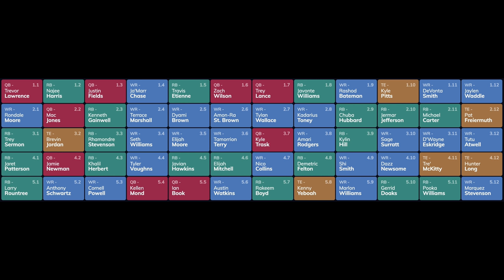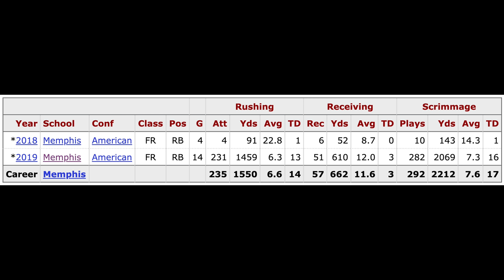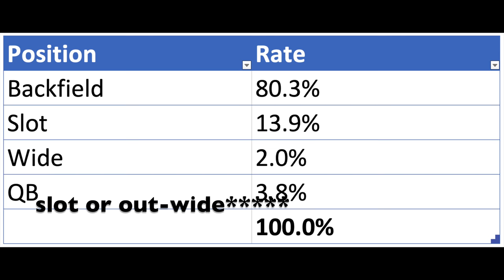The 2021 Running Back Class STINKS || Dynasty Fantasy Football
After Najee Harris, Travis Etienne and Javonte Williams are off the board, what are we left with? A whole lot of exposing to do. Let's talk about the RB4, Kenneth Gainwell.

grab the bdge draft guide now! it has updated fantasy outlooks on every rookie for dynasty staturps, rookie drafts and season-long leagues